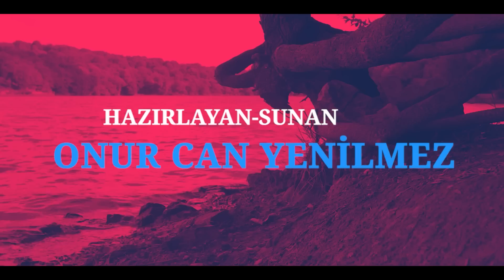KIBRIS’IN İLK SERİ KATİLİ - NİKOS METAKSAS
(1) 📌 Song info:
Title: It's In The Fog
Artist: Darren Curtis
Genre: Horror ambient
(3) 📞 Contact links:
Darren Curtis